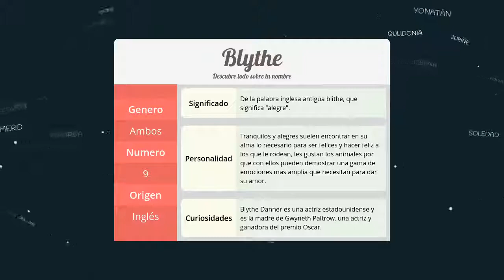Significado de Blythe, nombre Inglés para tu bebe niño o niña (origen y personalidad)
Descubre el significado del nombre (Inglés) Blythe y el origen de su procedencia. En la fuente original podras descubrir la personalidad y algunos datos curiosos del nombre para tu bebe.